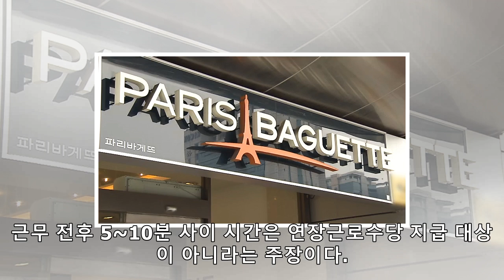파리바게뜨 협력업체들도 정부 상대 시정지시 취소 소송